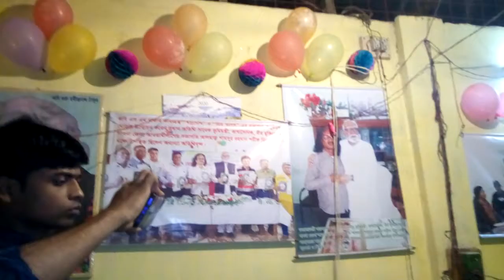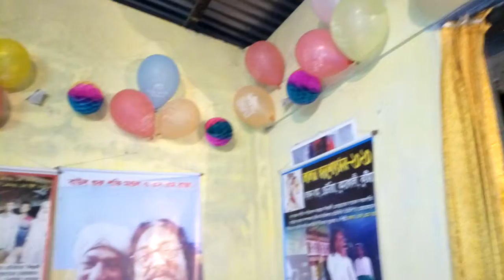পরেছি অকুল পাথারে,,,,## শিল্পী এস এম রাজা,,,,, ## DDP TV nm